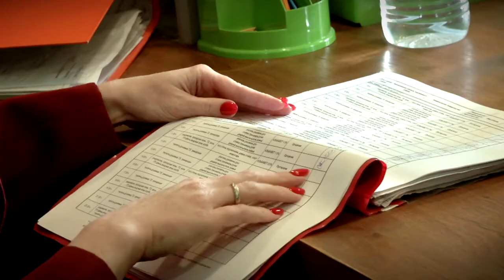В Твери проверяют соблюдение санитарно-эпидемиологических требований в фитнес-центрах и магазинах